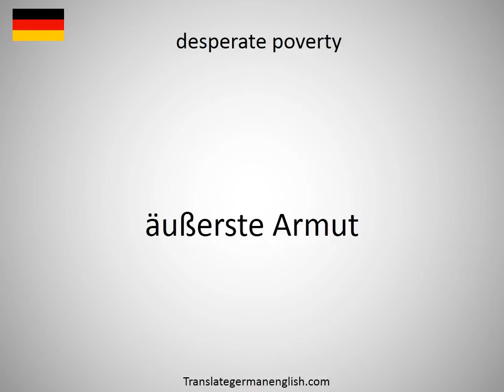How to say desperate plight in German?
How to say desperate plight in German? Learn the pronounciation desperate plight! How to Pronounce desperate plight. Expand your vocabulary, learn German words. Practice German online. Use this free pronunciation guide to practice words at a time. Learn German for free. Thank you for viewing, please like or subscribe! hoe om te sê, si të thuash, እንዴት እንደሚናገር, wie sagt man, comment dire, come dire, como dizer, как сказать, nasıl denir, cómo decir, 怎么说, πώς να το πω, hoe zeg je.